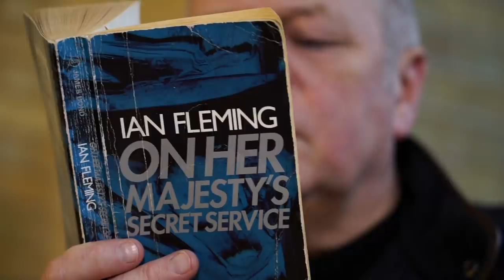The Ally Pally Job | 2021/22 World Darts Championship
Introducing: 𝙏𝙝𝙚 𝘼𝙡𝙡𝙮 𝙋𝙖𝙡𝙡𝙮 𝙅𝙤𝙗

It's going down at Alexandra Palace this Christmas and there's £2.5m on the line... We need a proper crew for the job!